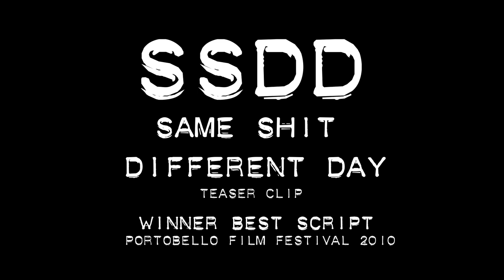SSDD: Same Shit Different Day (2010) TEASER SCENE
An exclusive TEASER SCENE. The notorious "Conan The Barbarian" Monologue from the new independent feature film "SSDD: Same Shit Different Day" Written and Directed by Greg Hall.

Best Script Award (Portobello Film Festival 2010).
Best Film (No Budget) (London Independent Film Festival 2011).